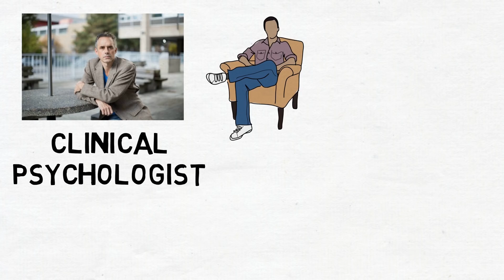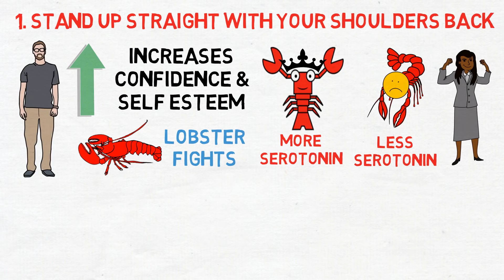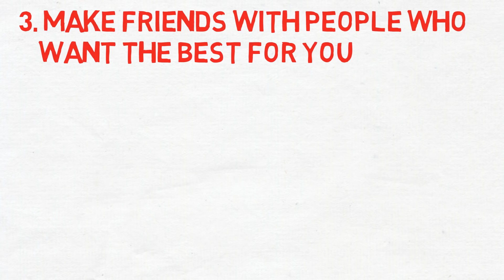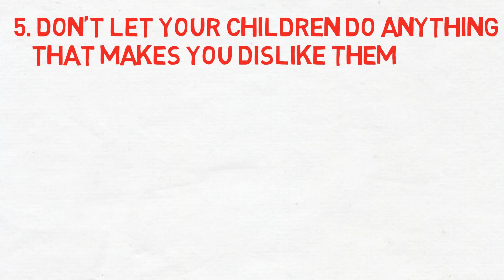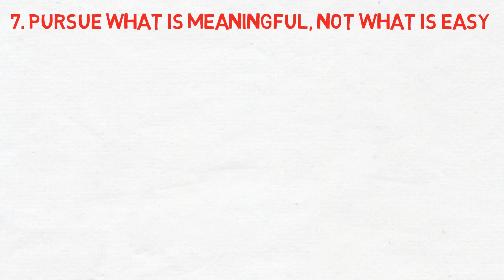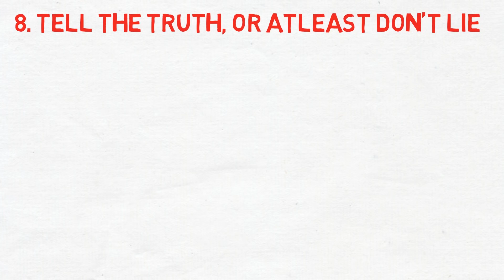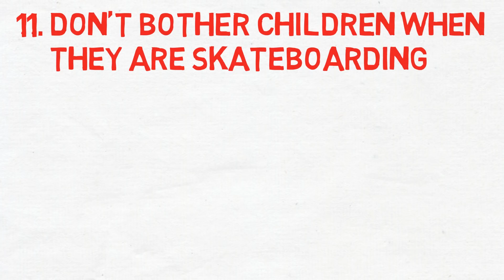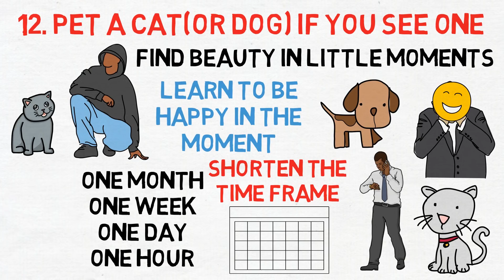12 RULES FOR LIFE BY JORDAN PETERSON IN HINDI - Life Changing Rules | LifeGyan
In this video, I will give you a summary of Jordan Peterson's 12 rules for life in hindi. These are the 12 rules in hindi that you should live your life by. If you do that, in a few months your life will change for the better.

If you liked the design on the thumbnail, you can get your own thumbnails made here: